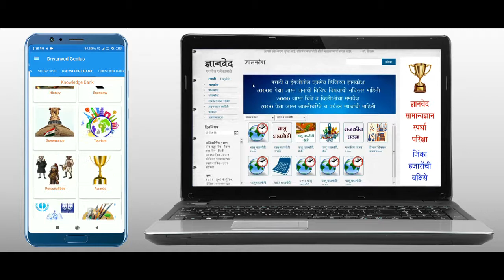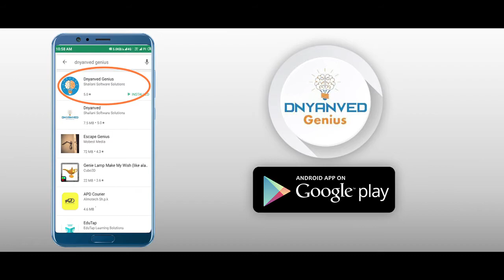Growing Dots - English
In today`s world  schools, teachers, parents, coaching classes, various eLearning solutions  are having focus on academic syllabus resulting in students thereby  missing awareness/knowledge beyond their syllabus resulting in following

Non development of knowledge map
Non awareness and less preparation for competitive exams
Non development of self-learning attitude
Limited curiosity

By studying for beyond syllabus education, we have come up with a very useful service like Dnyanved Genius, which has various features such as Daily Brain Tonic, Daily Challenge, Dnyanved Talent Hunt Scholarship, Knowledge Bank, Ask Your Question, Personal Analysis and Digital Showcase etc. A few more features of students’ interest will also be added from time to time.